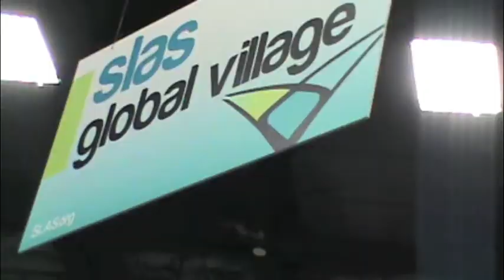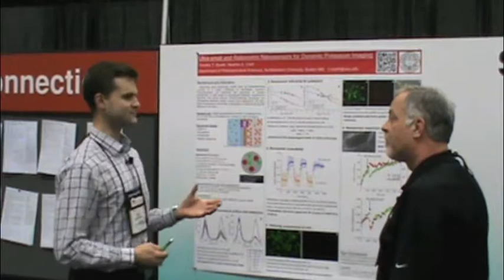SLAS2014 Sights & Sounds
The Society for Laboratory Automation and Screening (SLAS) welcomed a record-setting 5,819 participants from 46 countries to SLAS2014, the Third Annual SLAS Conference and Exhibition, at the San Diego Convention Center in San Diego, Calif., Jan. 18-22, 2014. This five-day annual event convened scientists, academicians, business leaders and students from around the globe to gain new information, ideas and insight about laboratory science and technology.